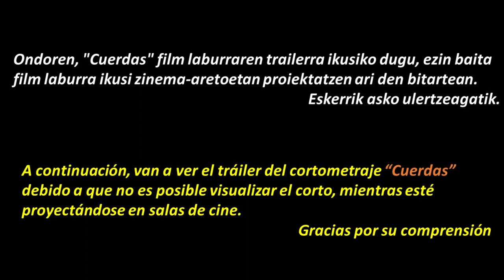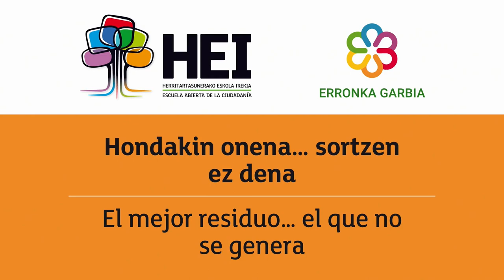"Cuerdas", el corto de Estibaliz Urresola, a través de sus portagonistas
Estibaliz Urresolak (Laudio, 1984), 20.000 erle espezie filmaren zuzendariak, 2022an egin zuen Cuerdas film laburra, non errealitatea eta fikzioa elkartzen diren adineko emakumeen kolektibo baten inguruan ekologiaz, ingurumen-osasunaz, parte-hartzeaz, feminismoaz, auzokideen borrokez edo pertsonen duintasunaz hausnartzeko.

2023ko ekainaren 1ean, Urresolak film laburra aurkeztu zuen Gasteizen. Bertan, Begoña Suarez, Meatzaldea Bizirik-eko presidentea, eta Sara Ibañez, Meatzaldea Bizirik-eko kide eta bozeramailea, entzun genituen metrajearen grabazioan izandako esperientziaz hitz egiten, eta Petronorren aurkako borroka kolektiboa eta Muskizen nola bizi den azaltzen.

Taula gainean, Jose Mari Agirre, erretiratutako filosofiako unibertsitate-irakaslea, eta Diego Ochoa de Aspuru erizain gaztea egon ziren protagonistekin batera.

Estibaliz Urresola (Llodio, 1984), la directora de 20.000 especies de abejas realizó, en 2022, el corto Cuerdas, donde realidad y ficción se unen en torno a un colectivo de mujeres mayores para reflexionar sobre la ecología, la salud ambiental, la participación, el feminismo, las luchas vecinales o la dignidad de las personas.

El 1 de junio de 2023, Urresola presentó el cortometraje en Vitoria, donde pudimos escuchar a Begoña Suarez, presidenta de Meatzaldea Bizirik, y Sara Ibañez, miembro y portavoz de Meatzaldea Bizirik, hablar de su experiencia durante la grabación del metraje, así como explicar su lucha colectiva contra Petronor o cómo se vive en Muskiz.

Sobre el escenario, Jose Mari Agirre, profesor universitario de filosofía jubilado, y el joven enfermero Diego Ochoa de Aspuru acompañaron a las protagonistas.